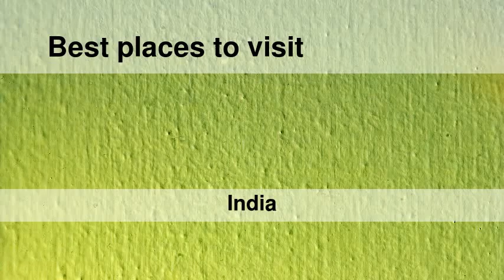Best places to visit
Best places to visit - Jodiya Bandar (India) Best places to visit - Slideshows from all over the world - City trips, nature pictures, etc.